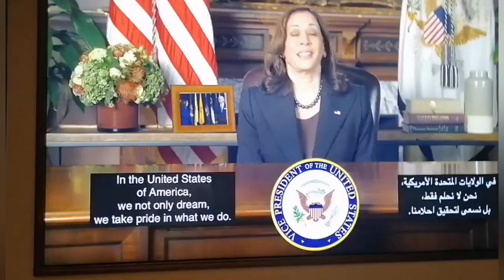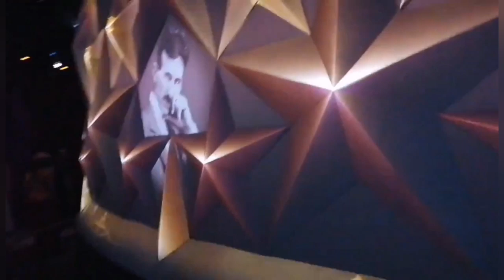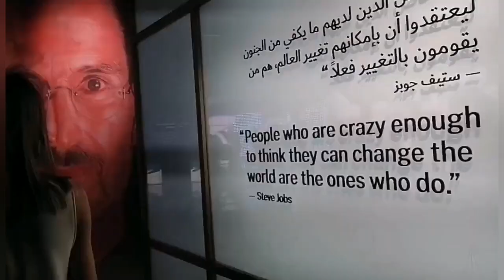USA PAVILION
biggest pavilion
ofw dubai
expo 2020